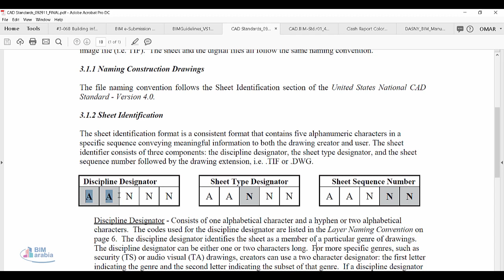CAD Standards 092911 FINAL